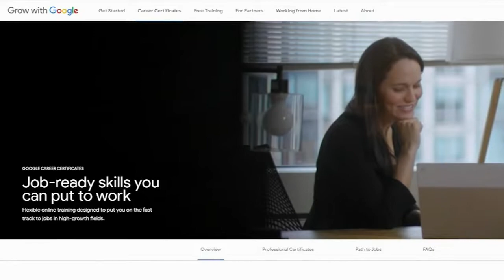Train for a new career in IT through Google's certificate program | ABC7 Chicago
Google is offering an online teaching program to train you in IT support, data analytics and project management